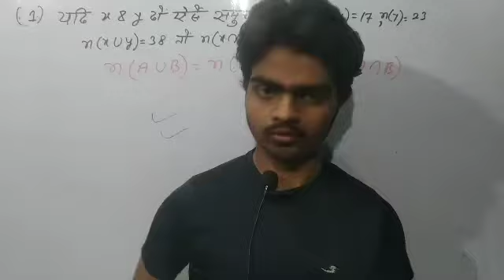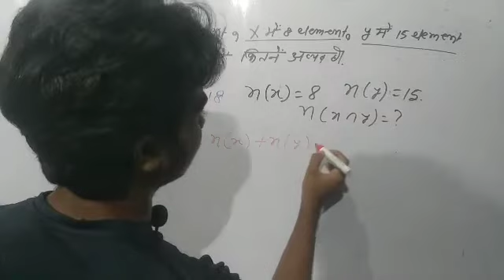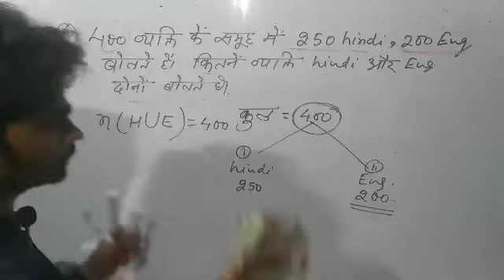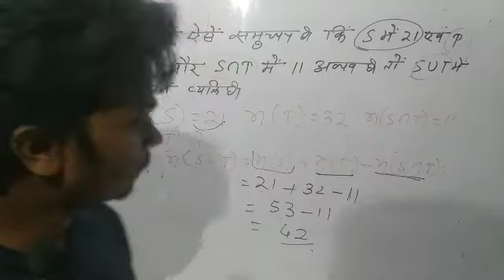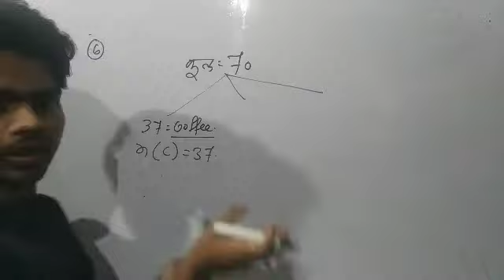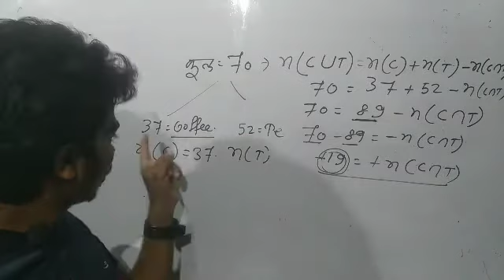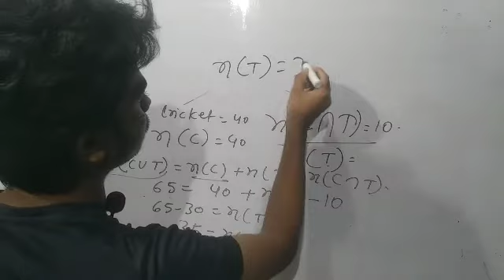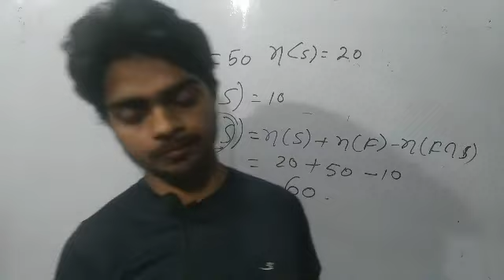class -11 exercise -1.6 solutions set theory maths ncert solutions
glass_11 exercise -1.6 set theory solutions ncert solutions
class-11 exercise - solutions ncert fully  details solved exercise -1.1
class-11 exercise - solutions ncert fully  details solved exercise -1.2
class-11 exercise - solutions ncert fully  details solved exercise -1.3
class-11 exercise - solutions ncert fully  details solved exercise -1.4
class-11 exercise - solutions  ncert fully  details solved exercise -1.5
class-11 exercise - solutions ncert fully  details solved exercise -1.6
 set theory solutions ncert class-11th
union of set
subset
commom of two set
complementry of two set

union of set
subset
union of set
subset

union of set
subset

union of set
subset